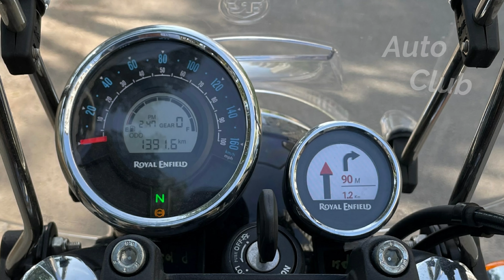2021 Royal Enfield Interceptor 650 and Continental GT 650 launched, Price, New colors, Specs in Tami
2021 Royal Enfield Interceptor 650 and Continental GT 650 launched, Price, New colors, Specs in Tami

Royal Enfield has launched its 2021 Twin 650 motorcycles, Interceptor and Continental GT this week. The price of the 2021 model remains closer to the outgoing model however includes various new attractive colors for the new year. The 2021 model Interceptor 650 comes with Canyon Red, Ventura Blue, Downtown Drag, Sunset Strip, Mark 2, Orange Crush, and Baker Express starting from Rs. 2,75,467 to Rs. 2,97,133. Whereas the Continental GT for the 2021 year comes in Rocker Red Standard, British Racing Green Standard colorway, Dux Deluxe, Ventura Storm, Mister Clean. The price of the model starts from Rs. 2,99,830 to Rs. 3,13,367.  Powering the 650 twins is the same engine that is being used in the outgoing model.